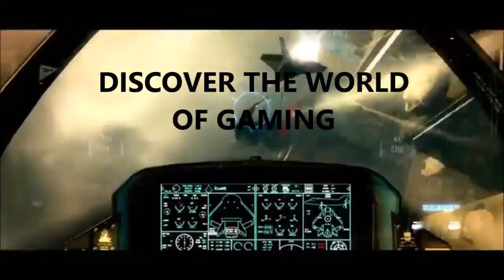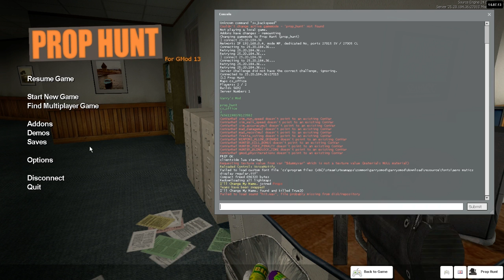Garrys Mod Prop Hunt Episode 6 w/ True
Hope you all enjoy guys check out Truce's channel!